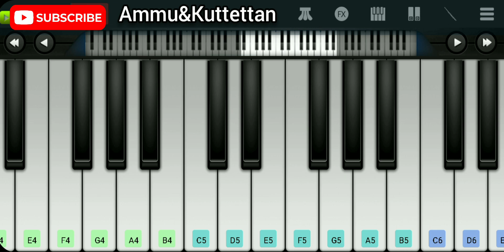Jawan trailer BGM || Shah rukh khan || Nayanthara || Anirudh || Hindi BGM || Walkband